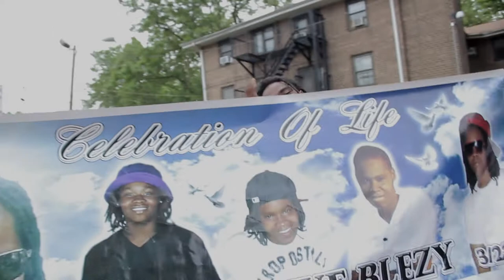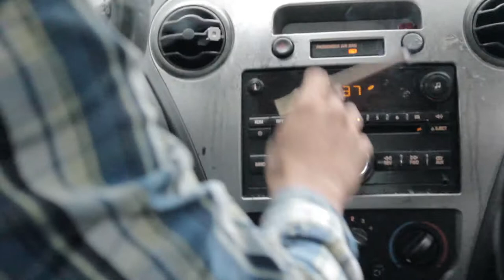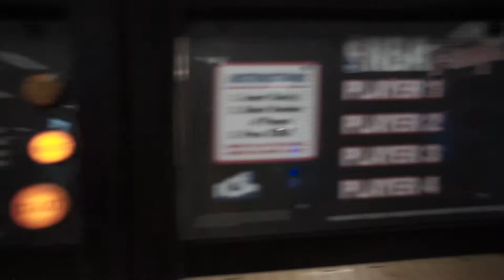"A DAY IN THE LIFE OF TIGG" | VLOG 2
Director Instagram: @BDoughly